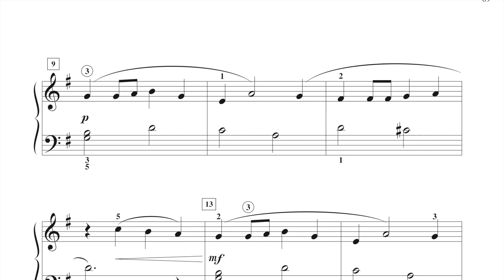Theme from Don Giovanni (Là ci darem la mano) - Mozart (page 68, Classics Book 1)